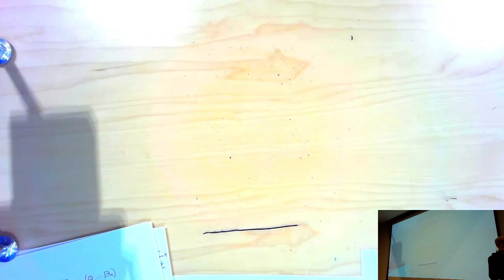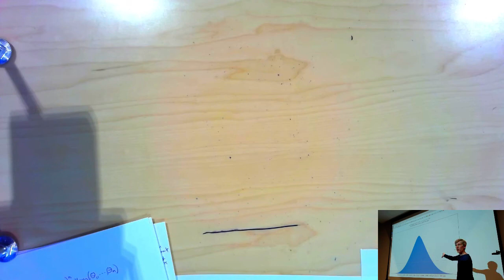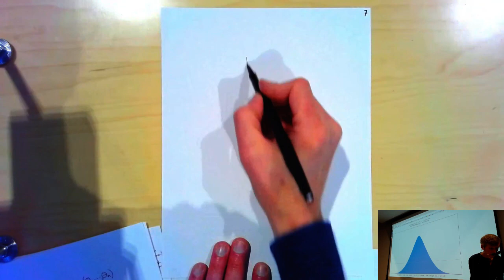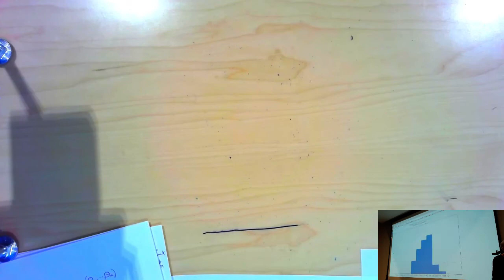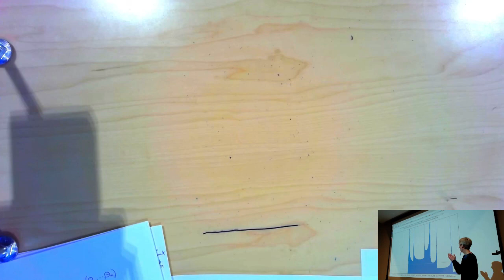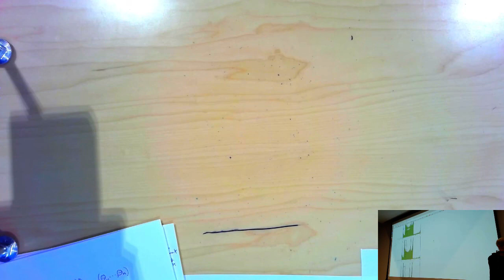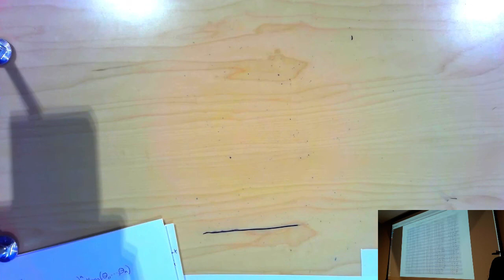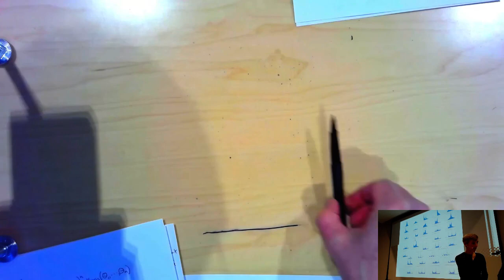Sato-Tate distributions (Andrew Sutherland) 4-4